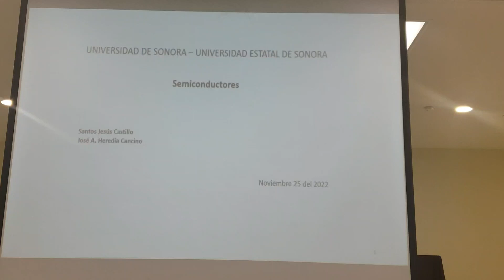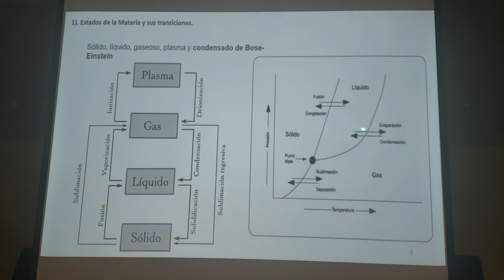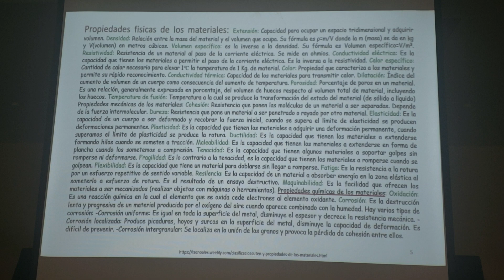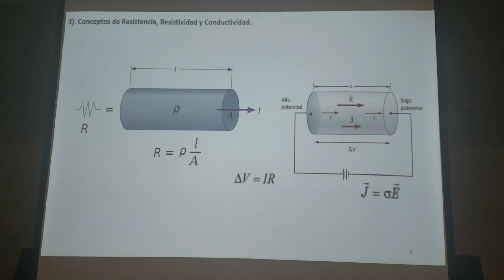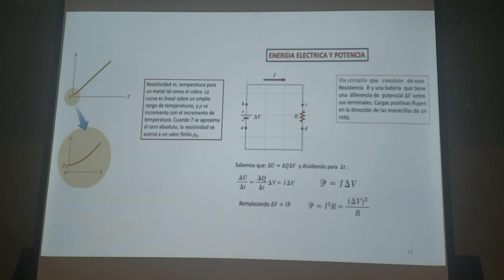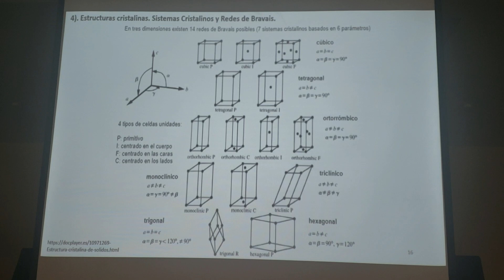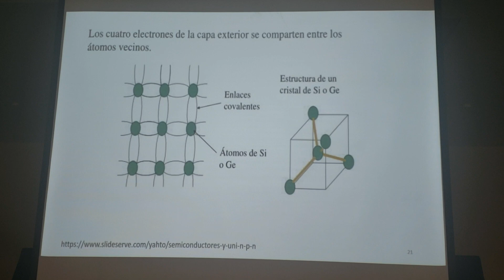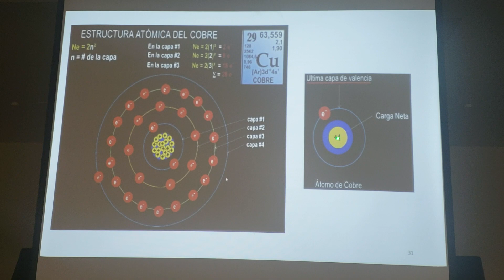Semiconductores plática corta en la UES Sonora dia 25 11 2022 parte 1 con el Dr. Castillo